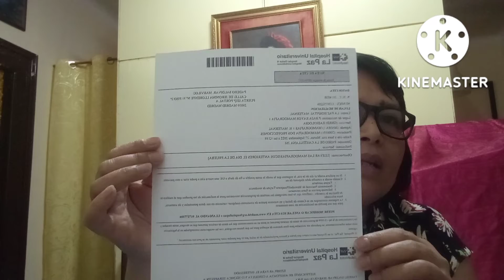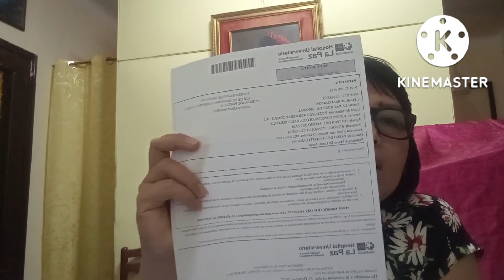SCHEDULE PARA SA MAMMOGRAM KO BUKAS